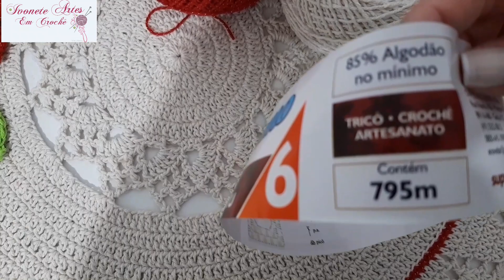Aula - Centro de mesa Maria 〽️🌺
Olá meus amores 🥰hoje vou ensinar este lindo Centro de mesa que ficou com 80 cm de diâmetro

*Essas maravilhas você encontra  na RoseArts_Aviamentos*

Instagram da loja:
*➡️Segue lá*

📱☎️Fale agora com a RoseArts e adquira seus produtos tão desejados.

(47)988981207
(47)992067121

🛫Entrega para todo 🇧🇷

"Sua criatividade é o que nos move"